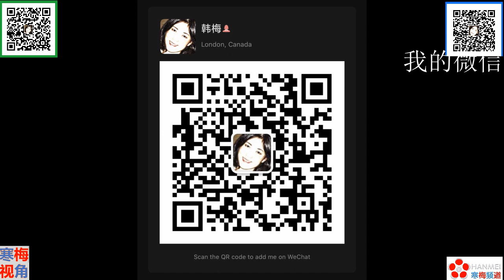20201006 -2【英国躲不过去了】【美国媒体联合要求英国制裁美国警察】【寒梅视角】